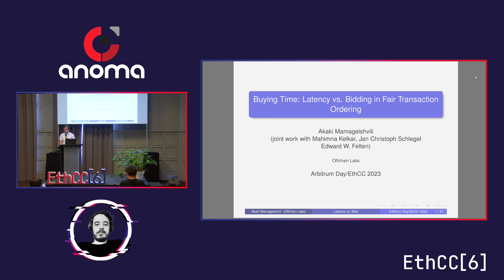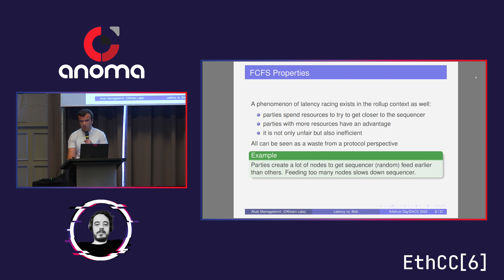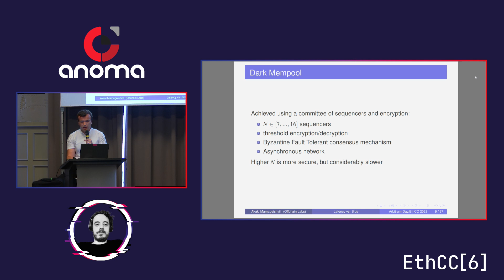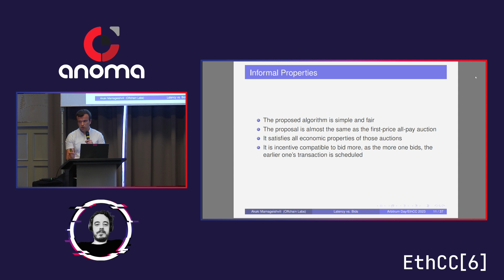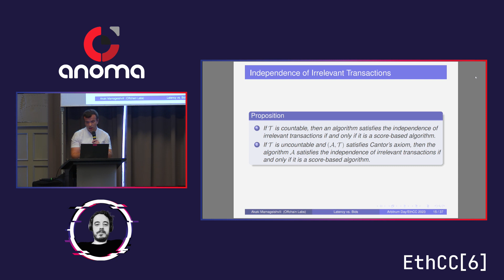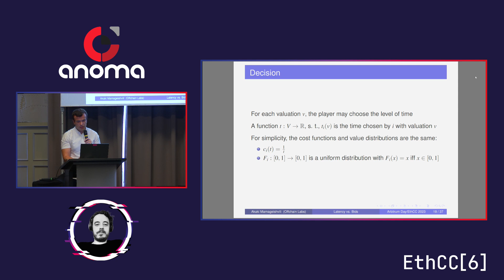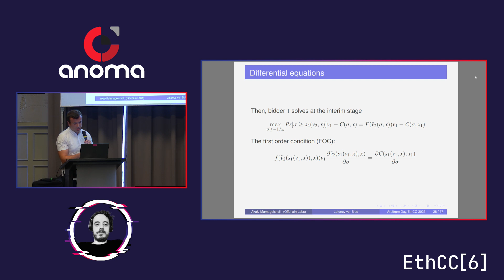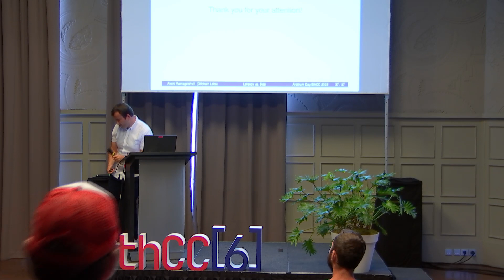Akaki Mamageishvili - Latency Racing vs Bidding in Fair Transaction Ordering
We design a practical algorithm for transaction ordering that takes into account both transaction timestamps and bids. The algorithm guarantees that users get their transactions published with bounded delay against a fee.